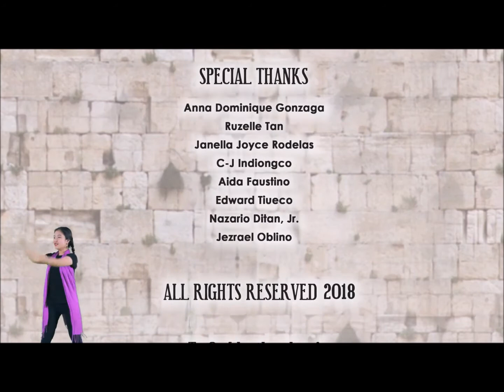Si Kristo ang Hari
If you were blessed, Help us spread the Word of God! 📣📣📣

✨✨📢 Come One, Come All! You Are All Invited📢✨✨

✅Sundays @ 10 am for our LIVE SUNDAY SERVICE
✅Mondays - Fridays @7pm for our OPM Online Prayer Meeting
✅Wednesdays @ 10 am for our KIDS Church via ZOOM
✅Wednesdays @ 8:30 pm for our BIBLE STUDY
✅Saturdays @ 4 pm for our ZAMBA DANCE & WORSHIP

Facebook Page ONLINE CELL GROUP SCHEDULES:
✳️ Women's Group - Tuesdays, Thursdays and Saturdays @ 5 PM
✳️ Mens Group - Tuesdays, Thursdays and Saturdays @ 3 PM
✳️ Elderly Group - Thursday @ 5 PM
✳️ Youth Group - Tuesdays @ 5 PM

For your Love Offerings and Pledges kindly call or text 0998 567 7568...